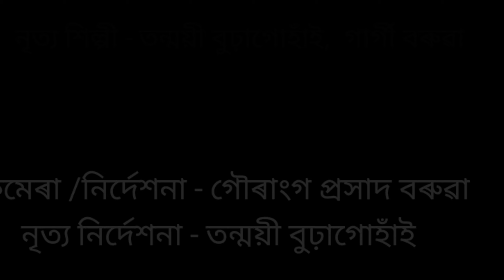TiTi TiTi /Jayashree Deka/cover video by Tonmoyee Buragohain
A beautiful Assamese song TiTi TiTi done by Tonmoyee Buragohain, Gargee Boruah ..

original credit

Song - TiTi TiTi .
Singer - Jayshree Deka .
lyrics - Rakibul .

dancer - Tonmoyee Buragohain, Gargee Boruah .
direction - Gaurango prasad Boruah .

_____Disclaimer____